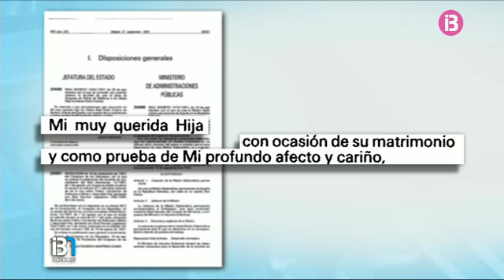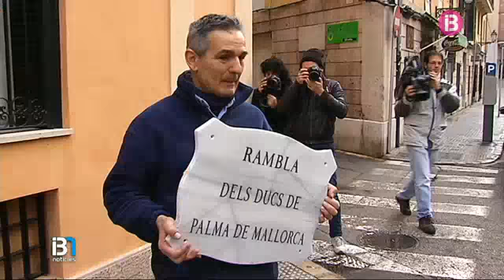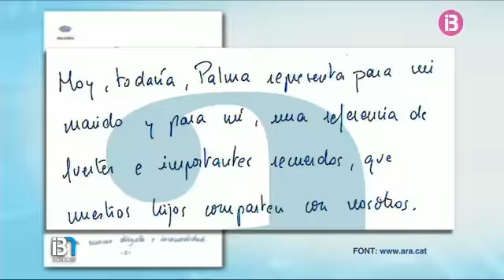La infanta Cristina ha deixat d'esser oficialment duquessa de Palma